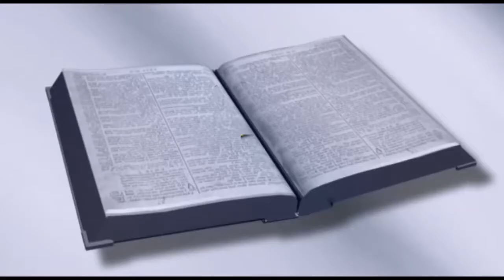cfj bible vasanam